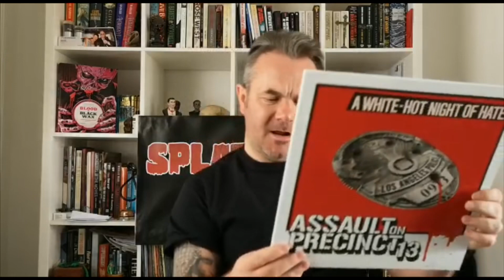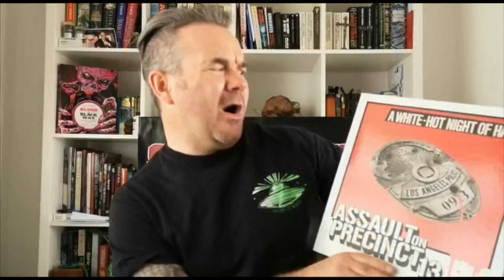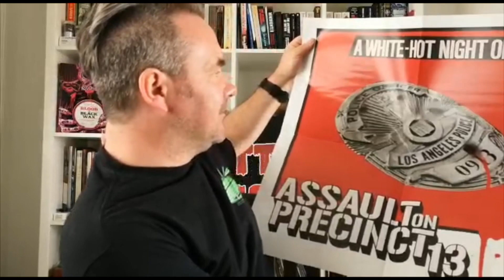Assault On Precinct 13 Vinyl Unboxing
Liam is back! He’s better and want to show you the Assault On Precinct 13 vinyl by Death Waltz Records

We don't not own any of the music used in this video